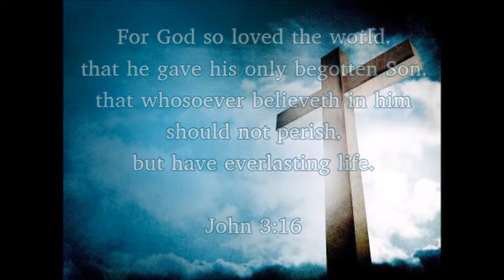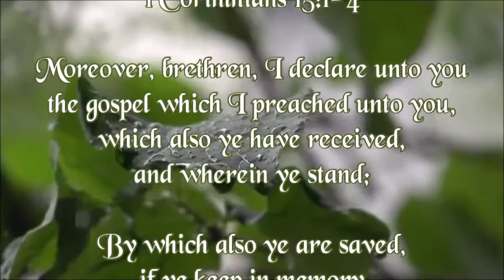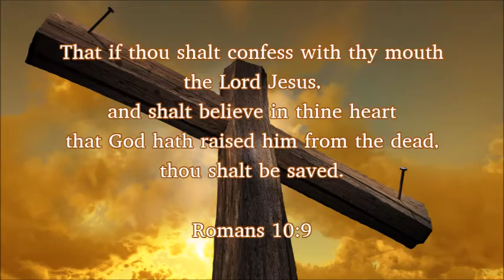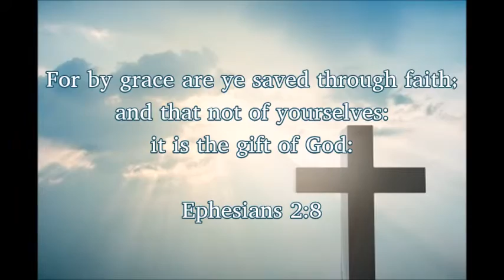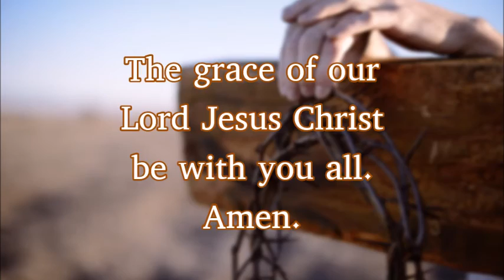The Gospel of Jesus Christ (English)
The Gospel of Jesus Christ (in English)